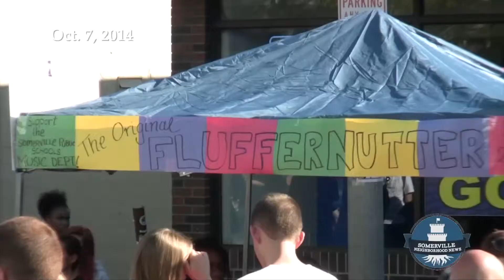From SNN 24 - 10/7/14 - Fluff for Music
Somerville, MA, Oct. 7, 2014 - Why did chorus, orchestra and band kids make 2,500 Fluffernutter sandwiches? Find out in this segment from Somerville Neighborhood News #24.